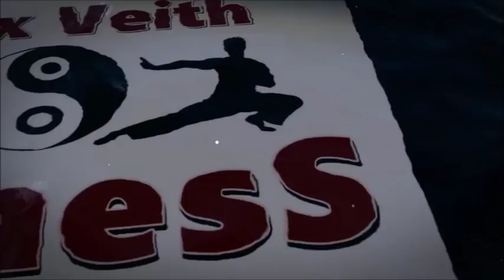The Fitness Store - EXPERTEN TALK / Protein Edition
Bei Fragen, Anregungen, Ideen oder Feedback könnt ihr uns gerne jederzeit eine E-Mail, Nachricht oder direkt einen Kommentar schreiben!

Qualifications:
Master Instructor of Power Tai Bo & Boot Camp Fitness
Dipl. Fitnesstrainer
staatl.gepr.Sportlehrer
Ernährungscoach
med. Sporttherapeut
Instructor of Spinning, Body Workout and Mental Training
Kampfkunstausbilder (Wing Tsun)
HealthCoach

All Videos are (mostly) filmed and produced by FARFilmCorporation